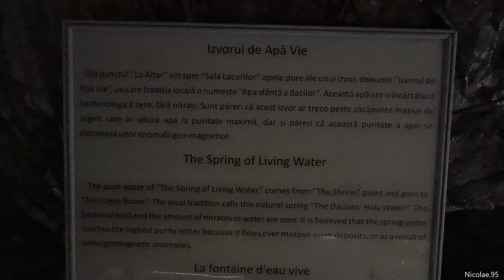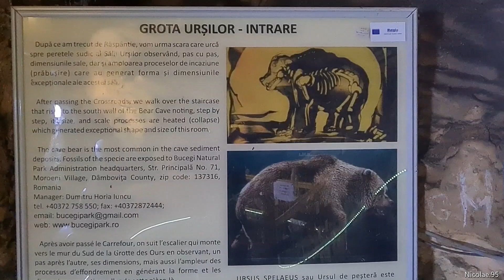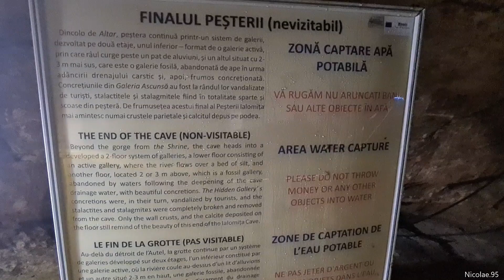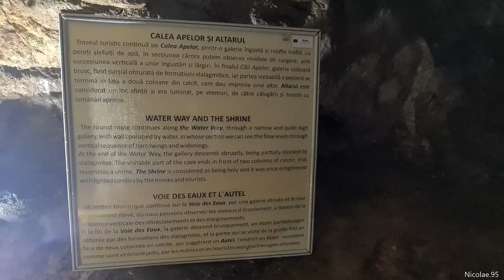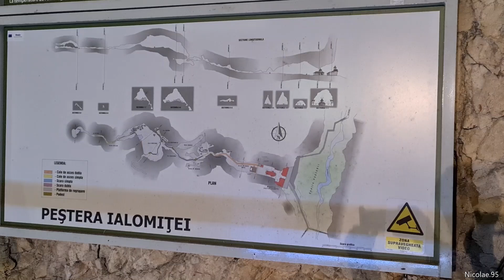Peștera Ialomiței | Tunelurile Dacice de sub Bucegi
Peştera Ialomiţei - Bucegi
Ce s-a Descoperit In Tunelul Secret de sub Muntii Bucegi?
Pestera Ialomitei - Adevaratul tunel dacic de sub Bucegi / Tunelurile secrete ale României
Tunelurile secrete de sub munții Bucegi comunică cu piramidele din Egipt!!!
MUNTII BUCEGI, MISTERUL DIN BUCEGI, FENOMENE PARANORMALE